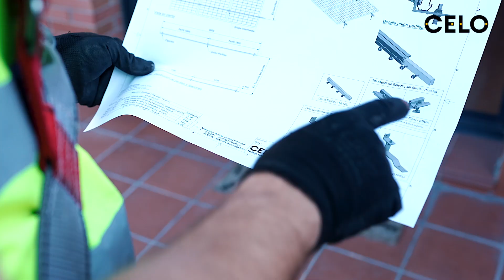Installation of solar panels with CELO solar structures and fixings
The solar sector requires light, efficient and easy-to-maintain structures and fixings. CELO offers the most effective and optimal solutions in solar fixings.

Among the many competitive advantages, the following stand out:
• Robust, compact and manageable PS profile.
• Resistance to high tightening torque and easy installation thanks to the final clamp and its three support points.
• Great resistance due to a greater grip surface of the intermediate clip to the profile.
• Thanks to the plate, the slope of the roof is used to support the profile.
• Profile connection system that facilitates installation and prevents movement.
• Greater adjustment of the plate thanks to the 14 cm thread of the pass-through fixing.